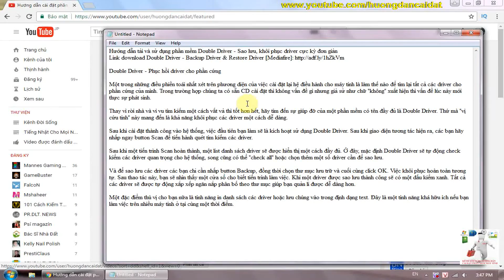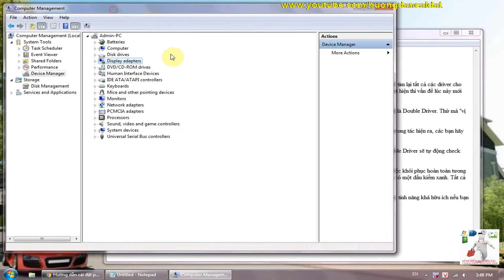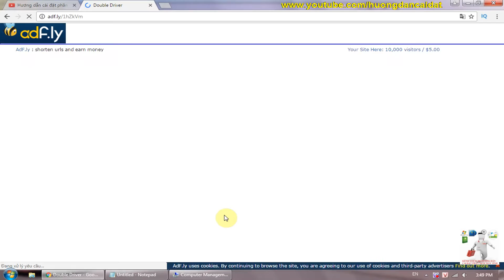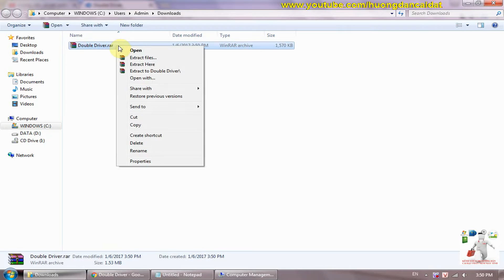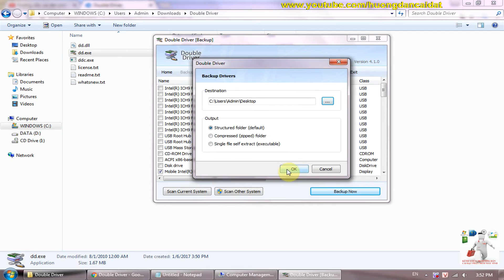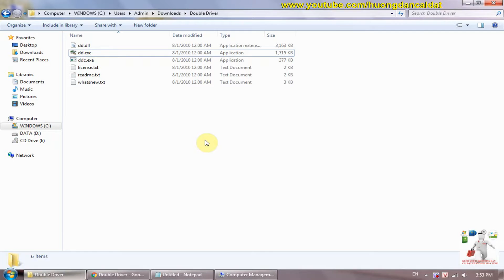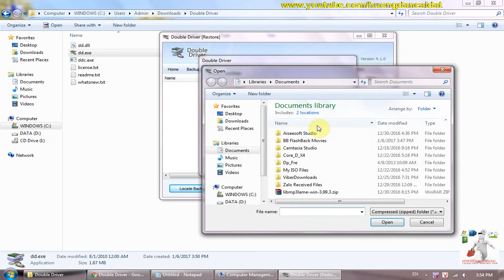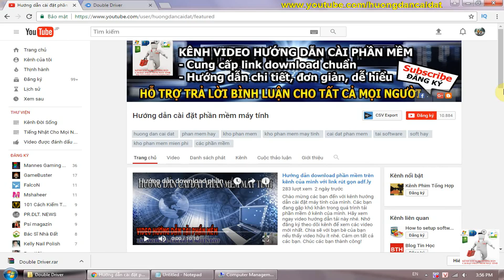Hướng dẫn cài đặt và sử dụng phần mềm Double Driver - Sao lưu, khôi phục driver cực kỳ đơn giản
Double Driver - Phục hồi driver cho phần cứng
Một trong những điều phiền toái nhất xét trên phương diện của việc cài đặt lại hệ điều hành cho máy tính là làm thế nào để tìm lại tất cả các driver cho phần cứng của mình. Trong trường hợp chúng ta có sẵn CD cài đặt thì không vấn đề gì nhưng giả sử như chữ "không" xuất hiện thì vấn đề lúc này mới thực sự phát sinh.

Thay vì rời nhà và vi vu tìm kiếm một cách vất vả thì tốt hơn hết, hãy tìm đến sự giúp đỡ của một phần mềm có tên đầy đủ là Double Driver. Thứ mà "vị cứu tinh" này mang đến là khả năng khôi phục các driver một cách dễ dàng.

Sau khi cài đặt thành công vào hệ thống, việc đầu tiên bạn làm sẽ là kích hoạt sử dụng Double Driver. Sau khi giao diện tương tác hiện ra, các bạn hãy nhấp ngay button Scan để tiến hành quét tìm kiếm các driver.

Sau khi một tiến trình Scan hoàn thành, một list danh sách driver sẽ được hiển thị một cách đầy đủ. Ở đây, mặc định Double Driver sẽ tự động check kiểm các driver quan trọng cho hệ thống, song cũng có thể "check all" hoặc chọn thêm một số driver cần để sao lưu.

Và để sao lưu các driver các bạn chỉ cần nhấp button Backup, đồng thời chọn thư mục lưu trữ và cuối cùng click OK. Việc khôi phục hoàn toàn tương tự. Sau thao tác này, bạn sẽ nhìn thấy một cửa sổ cho biết tiến trình làm việc. Khi một driver được sao lưu thành công sẽ có một dấu kiểm xanh. Tất cả các driver sẽ được tự động xắp xếp ngăn nắp phân bố theo thư mục giúp bạn quản lí được dễ dàng hơn.

Một đặc điểm thú vị cho bạn nữa là tính năng in danh sách các driver hoặc lưu chúng vào trong định dạng text. Đây là một tính năng khá hữu ích nếu bạn làm việc trên nhiều máy tính ở tại cùng một thời điểm.